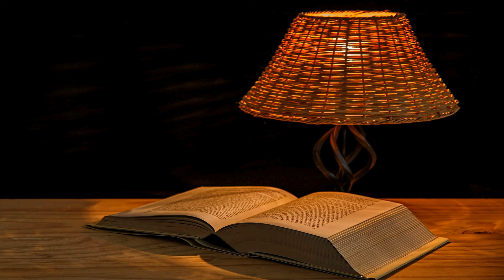Kto občerství, bude občerstvený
Štedrý človek zbohatne a kto dáva piť druhému, sám dostane piť. (Príslovia 11,25)